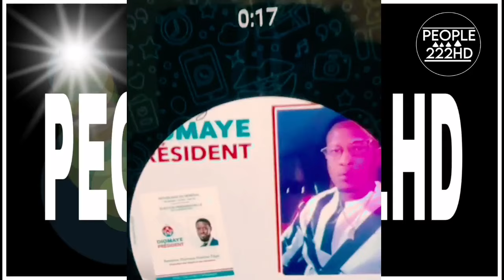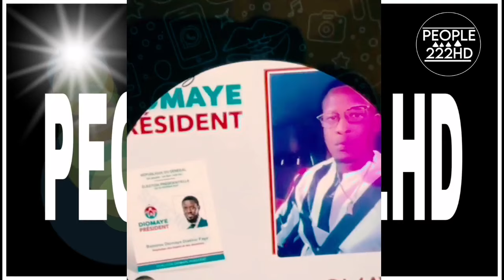Urgent Adamo Dama Rouss cas awoush kitty Thiago Douai 😰😰